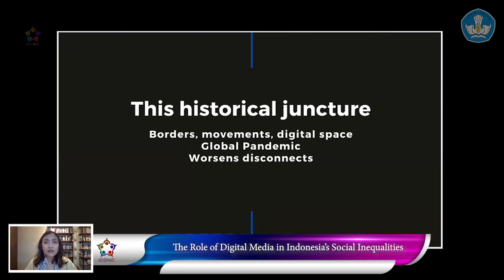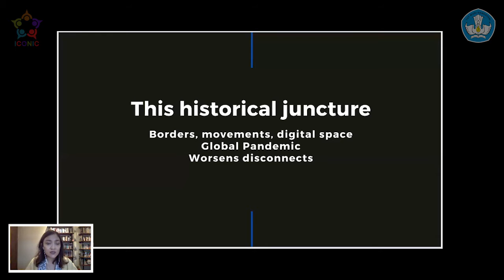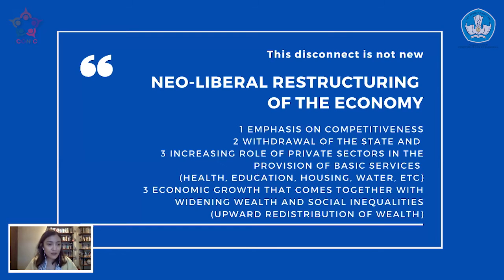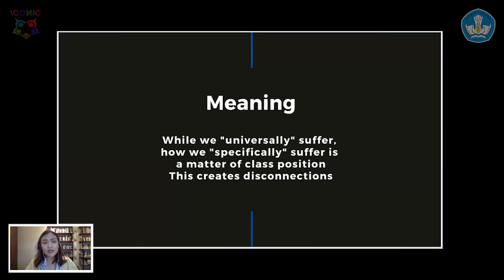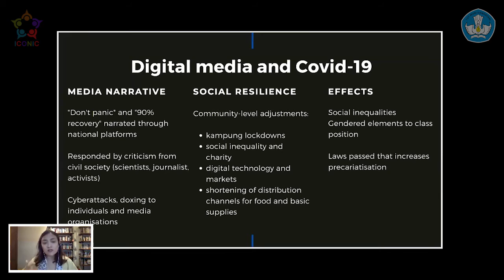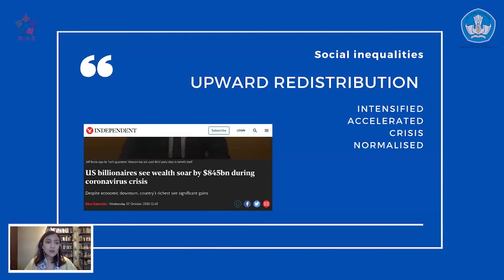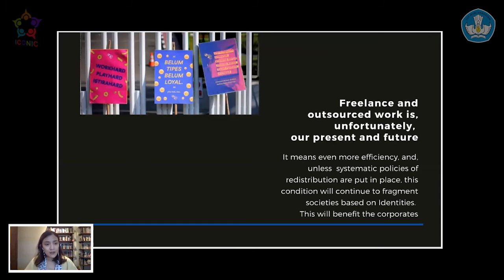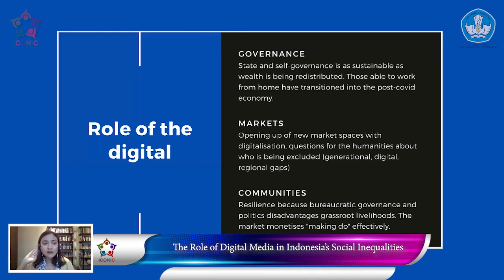Dr. Inaya Rakhmani - The Role of Digital Media in Indonesia's Social Inequalities.